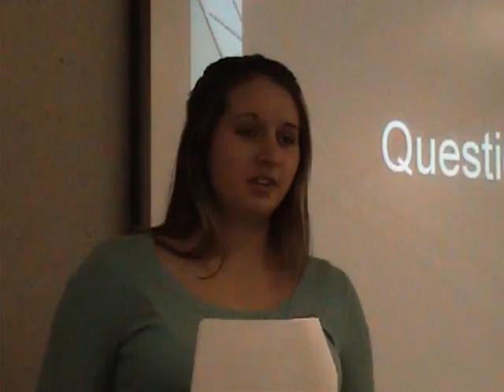Ramrod 3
college